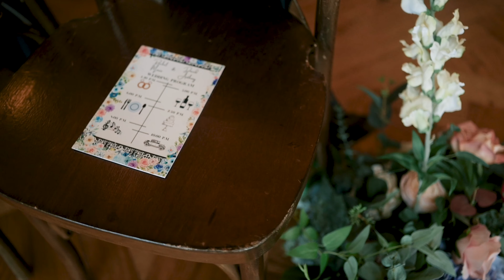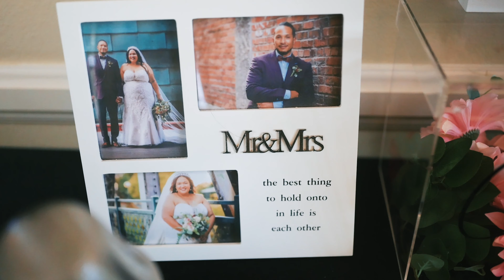"And The Rest Was History" | Mr. & Mrs. Bolden | Flying Horse Ranch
Rachel & David got married... Again! These two incredible souls shared their love and commitment to each other on this beautiful warm day out at the charming, Flying Horse Ranch in Larkspur, Colorado. Their closest friends and family came out to celebrate the deep love that these two share. Rachel puts the BOLD in Bolden; she is a fashion designer and she made all their decor by hand, and also one of her dresses! Be sure to look out for her three amazing dress changes! The inspiration for this stunning wedding day was "Mad Hatter at an English garden party." And while the whole day was gorgeous to the eye, the most beautiful part of the day is the love these two have for each other. Rachel & David have been together for over 16 years, supporting each other and bringing the best out in one another.